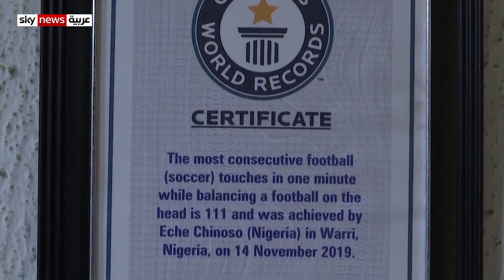ميسي الجديد.. موهبة نيجيرية تدخل موسوعة غينيس في سن العاشرة